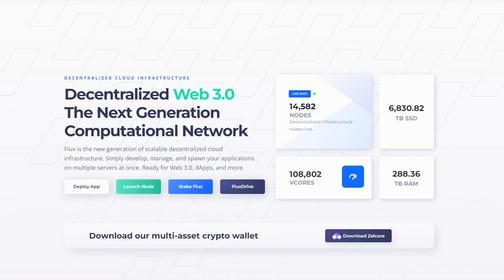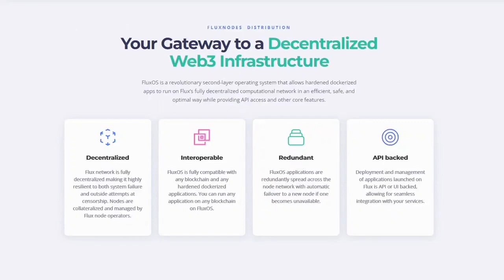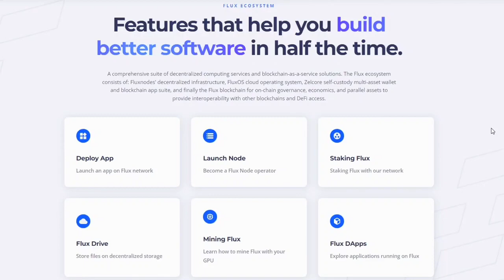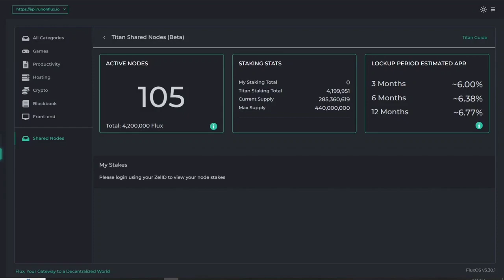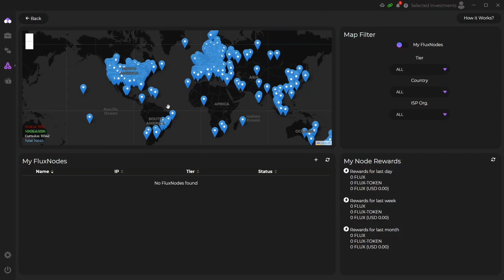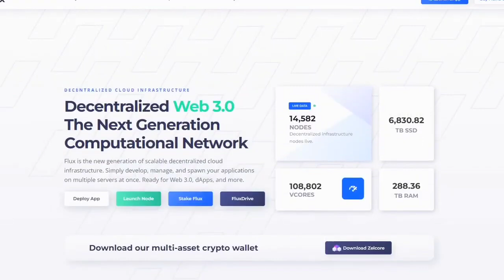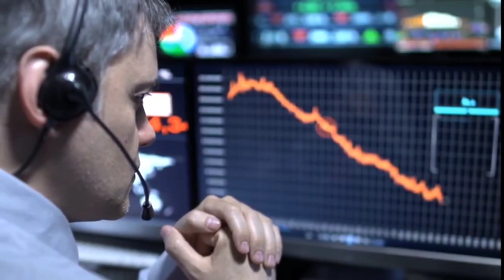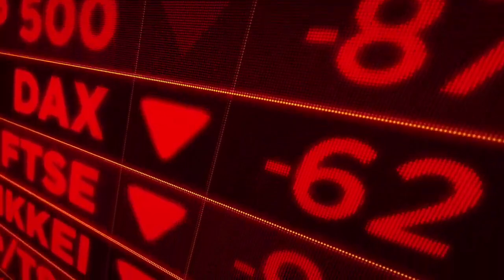Flux | People-Powered Network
Flux is the next generation computational network, decentralized Web 3.0. Flux provides the critical, high availability infrastructure for the New Internet. Any hardened dockerized application can run on Flux’s fully decentralized computational network. The Flux service offers an alternative to other cloud service providers, while maintaining competitive pricing.
Flux as the cryptocurrency powers the Flux ecosystem and is used for purchasing resources, collateralizing nodes and fueling transactions on FluxOS, rewarding both miners for validating transactions and FluxNode operators for providing computational resources.

Bitcoin

 ***NOT FINANCIAL, LEGAL, OR TAX ADVICE! JUST OPINION! I AM NOT AN EXPERT! I DO NOT GUARANTEE A PARTICULAR OUTCOME I HAVE NO INSIDE KNOWLEDGE! YOU NEED TO DO YOUR OWN RESEARCH AND MAKE YOUR OWN DECISIONS! THIS IS JUST ENTERTAINMENT! USE Crypto Girl AS A STARTING OFF POINT!

Nothing herein shall be construed to be financial, legal or tax advice. The content of this video is solely the opinions of the speaker who is not a licensed financial advisor or registered investment advisor. Purchasing cryptocurrencies poses considerable risk of loss. The speaker will not be held responsible for any losses or gains. Always do your own research and advise with a professional before making your own investments. On this channel, "Crypto Girl" we never give financial advice. I am not a financial advisor and I always suggest to do your own research before investing in anything. Crypto Girl is a channel fully focused on giving information and my own personal predictions of Cryptocurrencie